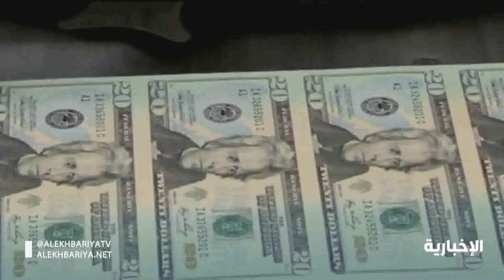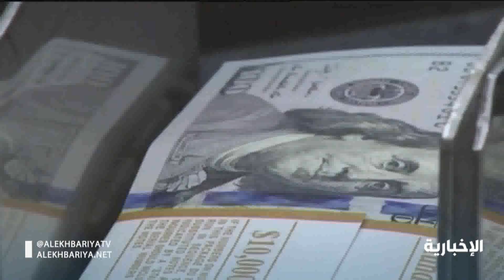البنوك العالمية بدأت تعتبر البتكوين منافسة لـ